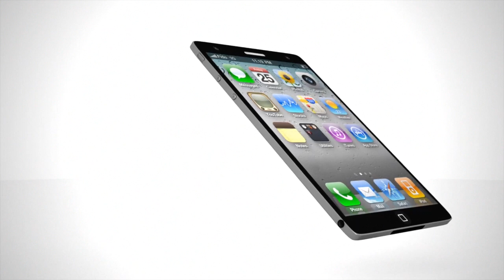iPhone 5 rumor roundup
iPhone 5 with 4.6-Inch Retina Displays and Google Nexus Tablets?

Noah K tackles the biggest tech rumors of this week! Two iPhone rumors, and only one is totally crazy! Android 5.0 coming this Fall? And why does Google want to take down Amazon